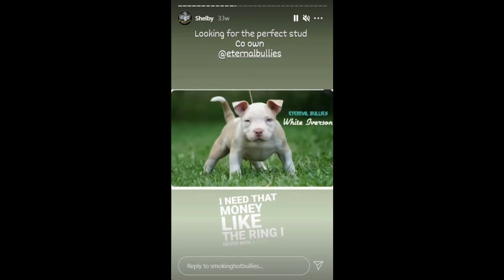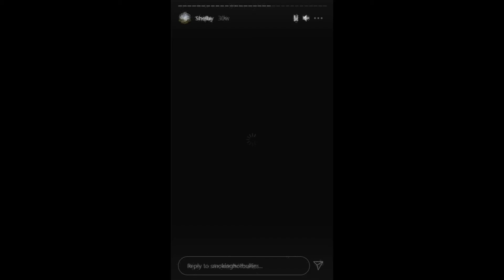Smoking Hot bullies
American Bully Australia

Shelby · Chandler Kirkhart

The Waterhole

Charly Reynolds